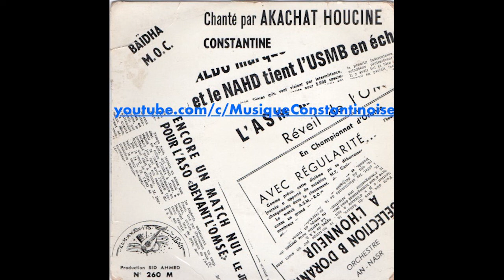Akachat Houcine- Constantine عكاشا حسين- قسنطينة